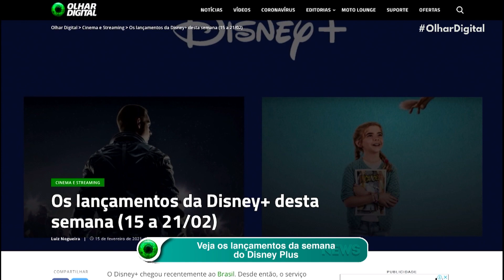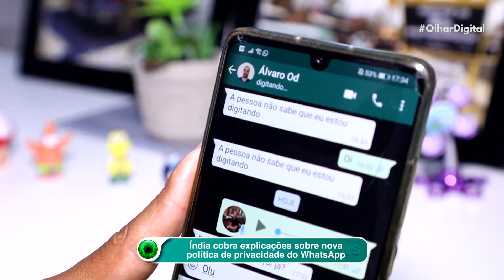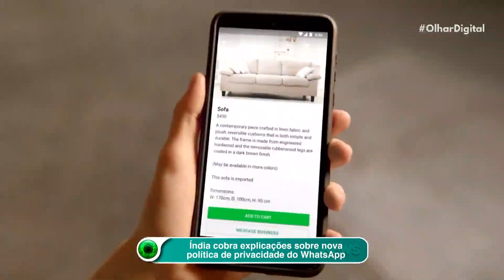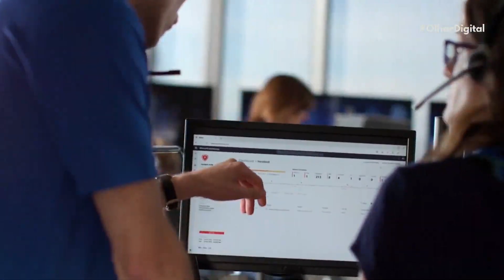Disney+: confira os lançamentos desta semana (15/02 a 21/02)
As novidades não param de chegar ao Disney Plus. Nesta semana, novas produções engordam as opções do catálogo. Na sexta-feira, o streaming traz o sétimo episódio de “WandaVision”. Além disso, também chega ao serviço “Bios: Mauricio de Sousa”, da National Geographic. O documentário conta a história do maior cartunista brasileiro e criador do famoso “Turma da Mônica”.